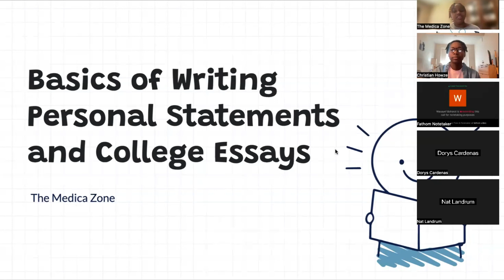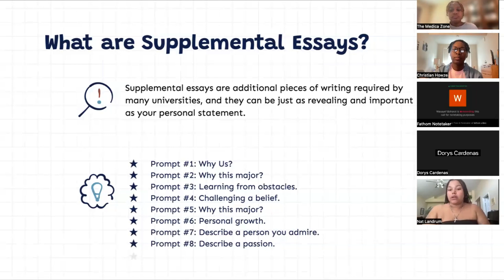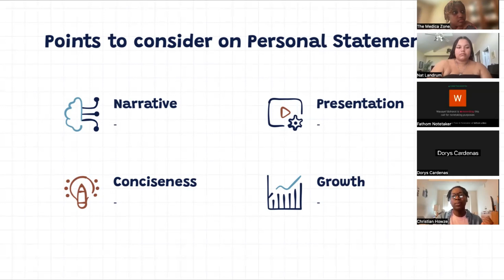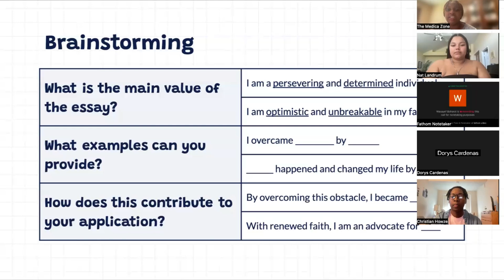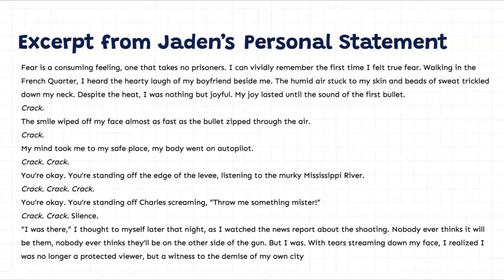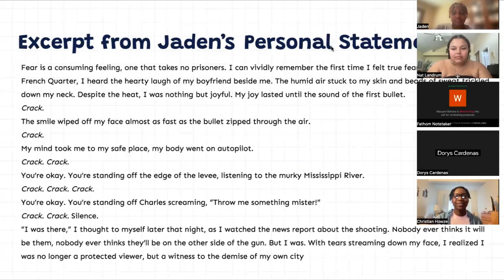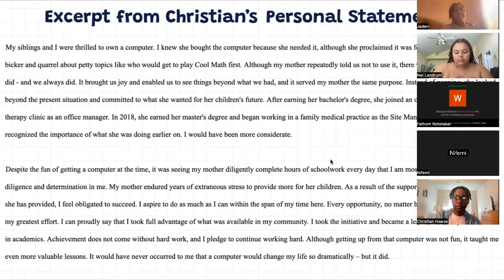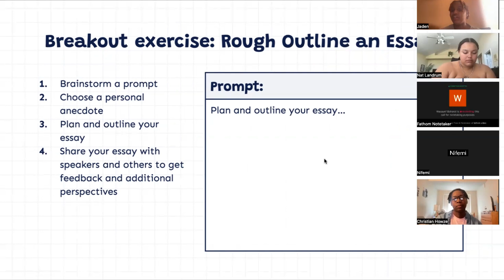Basics of College Applications (Personal Statements) Zoom Speaker Session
Follow us for more resources and information!